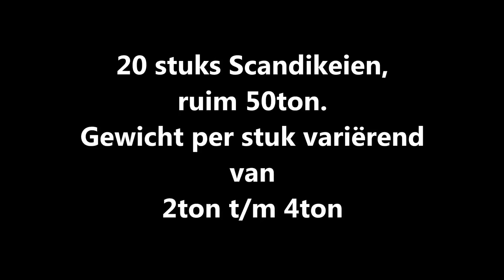Lambregts Transport. Keien rijden 04.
20 keien, ruim 50 ton. Gelost op 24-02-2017 in Stein